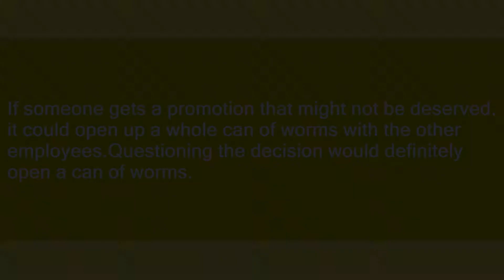can of worms